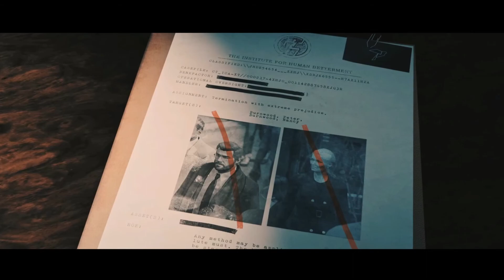HItman 3 Part 2 - ENGLAND (complete gameplay Ps5)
Like its predecessors, Hitman 3 is a stealth game played from a third-person perspective and players once again assume control of assassin Agent 47. In the game, 47 will travel to various locations and carry out contracted assassinations, continuing the story of the last two games. The base game features six new locations: Dubai, Dartmoor, Berlin, Chongqing, Mendoza and an epilogue set in the Carpathian Mountains, Romania